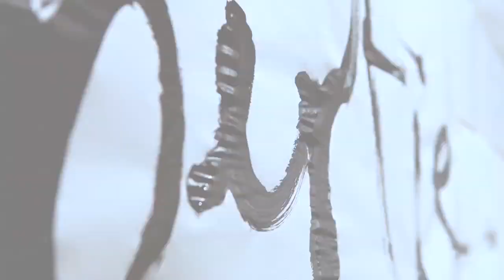Bertie Blackman - Documentary (Mini)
An insight into the world and music of Australia singer songwriter Bertie Blackman. Directed by Jonathan Lim for Forum 5 Recordings January 2010.